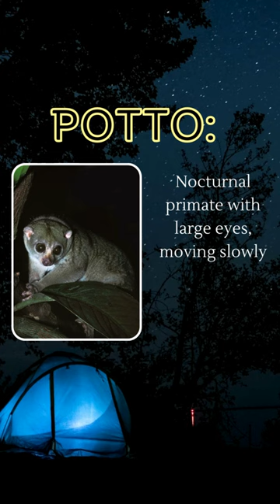Secrets of the Night Revealed: Meet the Potto, Nature's Nocturnal Enigma | Creatures of the Night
🌙 Title: "Secrets of the Night Revealed: Meet the Potto, Nature's Nocturnal Enigma | Creatures of the Night | CampDotCom"

🌳 Embark on a Nocturnal Odyssey: Join us on an enchanting journey into the mysterious world of nocturnal wonders. In this episode of "Creatures of the Night," CampDotCom unveils the secrets of the night as we introduce you to the elusive and enchanting Potto.

🦉 Potto: Nature's Hidden Gem: Meet the Potto, a creature so elusive and enigmatic that spotting one in the wild is like discovering a hidden gem in the heart of nature. Known for its nocturnal habits and remarkable camouflage, the Potto is a master of stealth and survival in the shadows.

🌌 Under the Moonlit Canopy: Discover the Potto's natural habitat under the moonlit canopy of tropical forests. Learn how their large, saucer-like eyes and keen senses help them navigate the darkness, turning the night into their playground.

🎭 Masters of Camouflage: Explore the Potto's incredible ability to blend seamlessly into its surroundings. Their unique appearance and slow, deliberate movements make them almost invisible, allowing them to navigate the treetops undetected by predators.

🌿 Potto's Nightly Rituals: Uncover the nightly rituals of the Potto, from their slow-paced movements to their distinctive vocalizations. Witness how they forage for insects and small creatures, showcasing their adaptability and resourcefulness in the dark.

🔦 Conservation Spotlight: CampDotCom sheds light on the conservation challenges faced by these nocturnal beings. Discover the importance of preserving their natural habitats to ensure the survival of this fascinating species.

🤔 Nature's Enigmas Unveiled: Dive deep into the mysteries of the night as we unravel the enigma that is the Potto. Gain a new appreciation for the intricate balance of life in the darkness and the vital role these creatures play in maintaining the health of their ecosystems.

Join the CampDotCom community and become a nocturnal explorer in the world of nature's wonders.